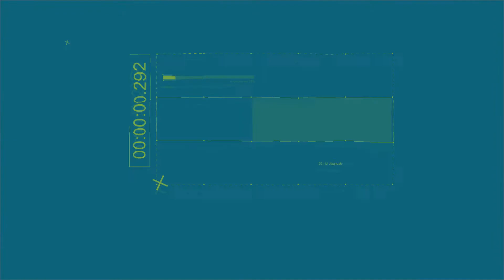LOWER DECKS - Comentario del Episodio #08 Temporada 1 / Veritas | STAR TREK PLUS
Subimos contenido todos los días de Marvel, Star Wars, Star Trek, Comentario de Peliculas, las ultimas Noticias del Mundo del Cine, y Stock Trading.

Miranos todos los Sabados a las:
6:00 PM hora de Los Ángeles
8:00PM hora de Colombia / México DF
9:00 PM hora del Este de USA / Chile
10:00 PM hora de Uruguay / Argentina
3:00 AM hora de España